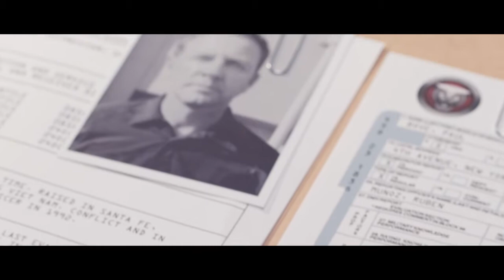【聊汽車吧！】我拍了廣告！ JAGUAR : THE AUDITION